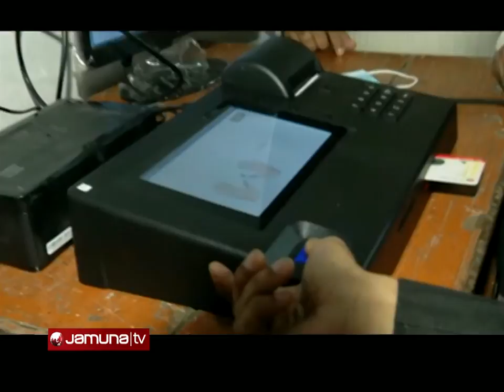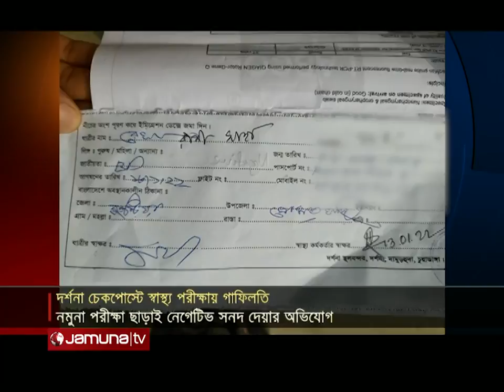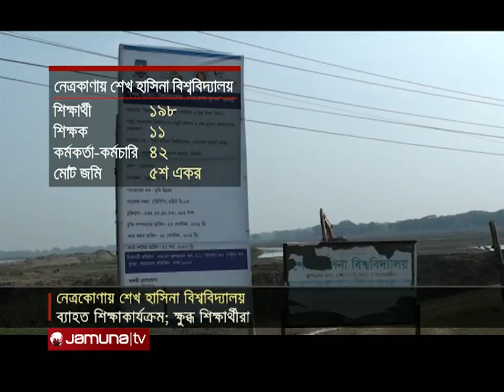সংবাদ সারাদেশ | Sangbad Saradesh | 5 PM | 14 December 2022